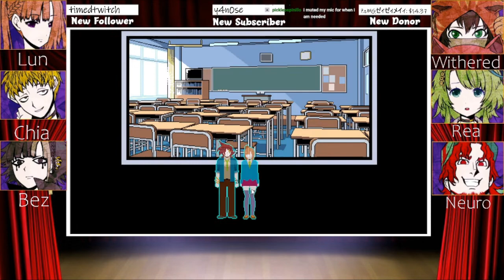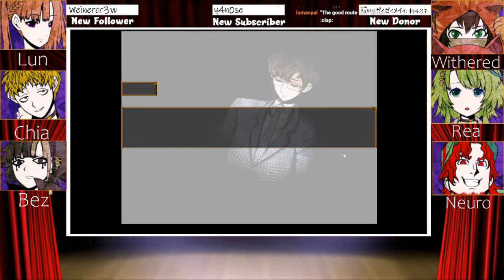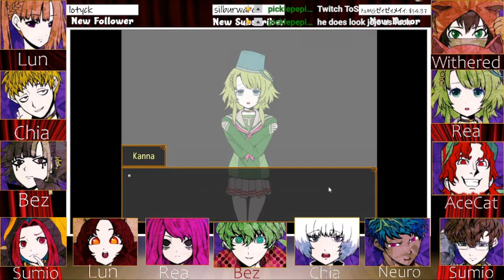Your Turn To Die || Voice Acting Project || Chapter 3-1A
Dammit Bez!

Streamed on Twitch.tv/SumioVT